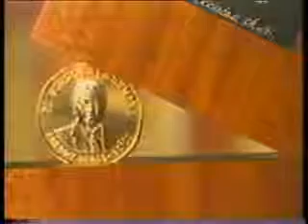Freddy Beras Goico - Cormercial Dominicana de Aviacion